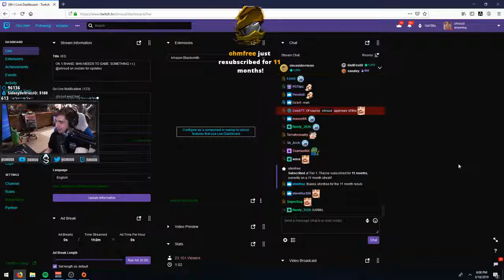IRL - shroud - Shroud's animal abuse